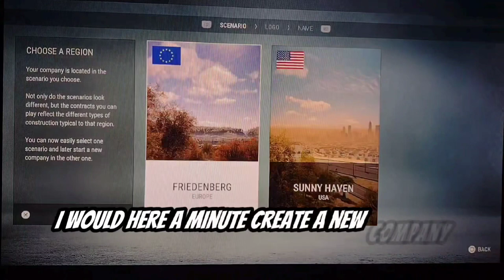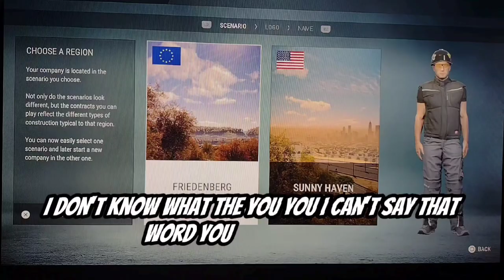I am playing a new game (construction Simulator)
Go follow my tick tock